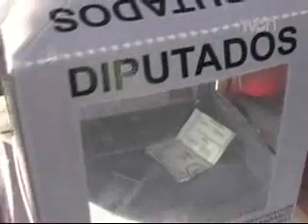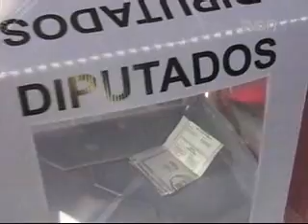Apertura de casillas en Tabasco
En Tabasco, se elige gobernador, 21 diputados de mayoría relativa, 14 diputados de representación popular, y 17 ayuntamientos...

Los candidatos a la gubernatura de tabasco son Gerardo Priego tapia del pan, Jesús Alí de la torre del  PRI  y partido verde, así como Arturo Núñez Jiménez de la coalición movimiento ciudadano...